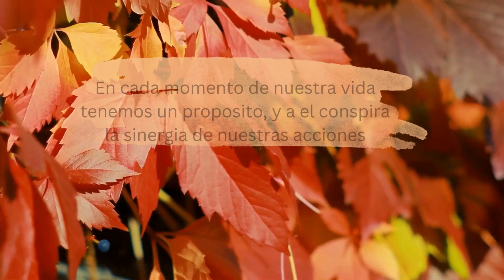Dos frases para motivarse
Este cortisimo video contiene dos citas del libro que estoy leyendo.